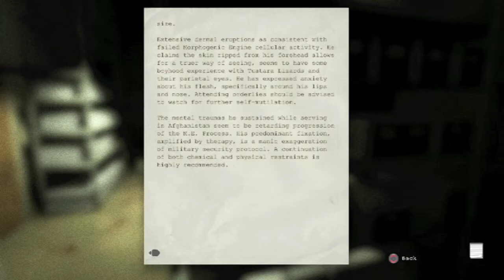Outlast Ep3: Everything Sucks Right Now! (Rocket Punch Gaming)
Sean is now hiding behind my bookshelf as we continue our play through of PS4s Survival Horror game Outlast!